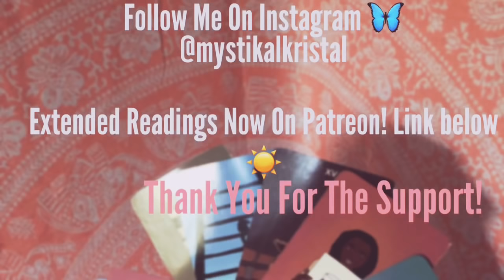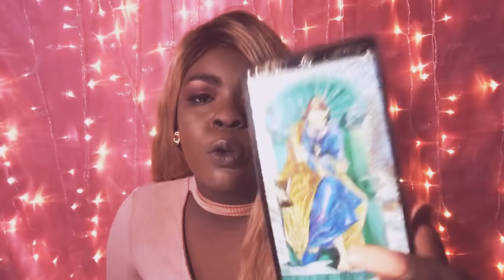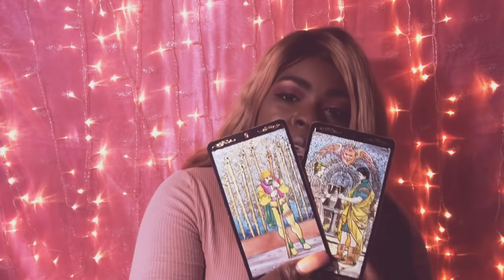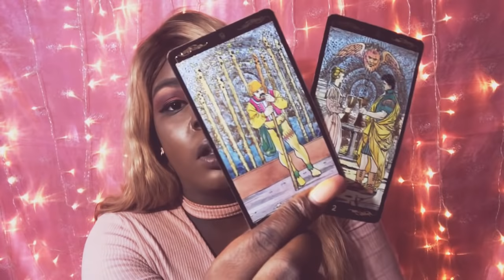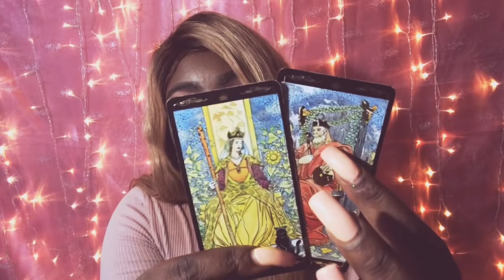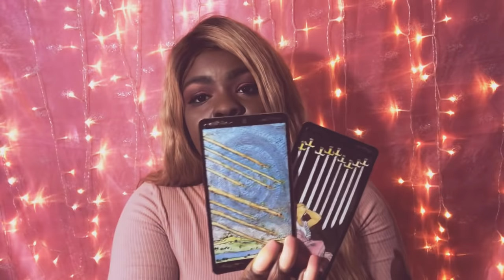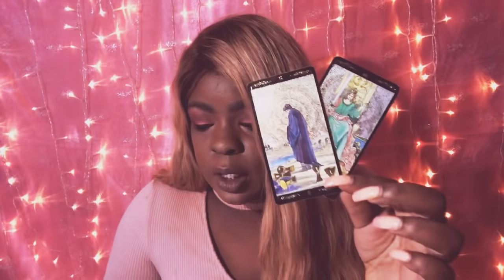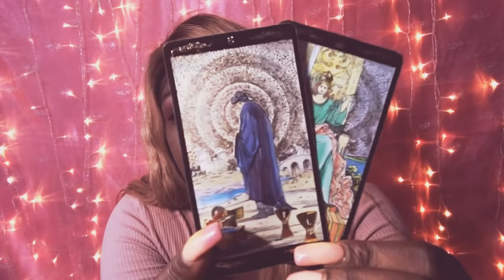Libra ♎️💨 STABILITY & FAMILY 👨‍👩‍👧 Predictions For 2019 🎉